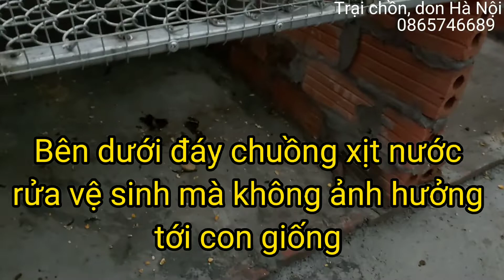Làm chuồng nuôi con don giống rẻ nhất và phù hơn nhất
Ngoài chọn con giống tốt thì làm chuồng nuôi don cũng rất là quan trọng, làm sao đảm bảo vệ sinh và sinh sản tốt.